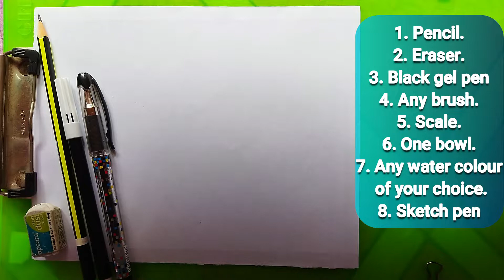How to Draw Potter | Easy & Simple Drawing of Potter For Everyone | Community Helper Drawing